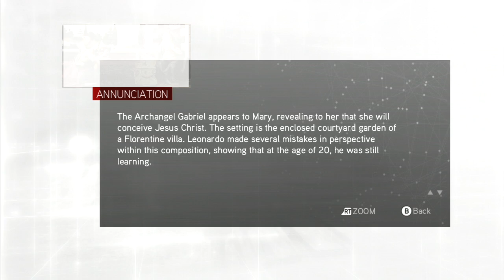The Da Vinci Disappearance #2 - "The Duchess"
You're not fooling anyone, Lucrezia.